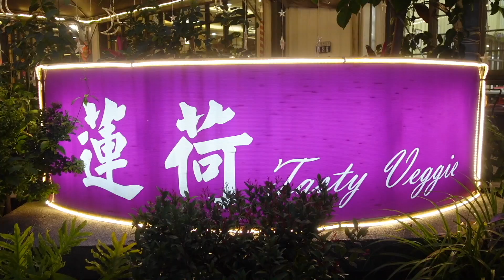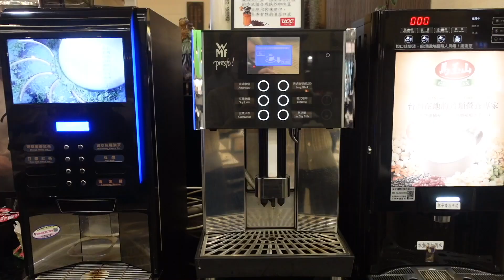上百道創意蔬食 + 各種異國料理任你吃！日式手捲、披薩、熱炒、炸物、港式點心 | 台中人氣蔬食百匯餐廳吃到飽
吃素的朋友看這裡!!!
第一次在這裡跟大家分享蔬食餐廳🥬
而且還是吃到飽系列😋
這家蔬食吃到飽餐廳真的超狂
不愧是人氣餐廳👍
裡面竟有上百道創意蔬食還有異國料理任你吃
老實說我只有吃一個回合就飽到天靈蓋了😂
而且有選擇障礙的人真的不知該從何吃起
每一道都好想吃!!!
有興趣的薯粉可以參考影片的介紹啦

附上店家資訊給大家⬇️
🚩 蓮荷創意蔬素食百匯餐廳 Tasty Veggie Buffet
地址：台中市北屯區和祥五街188號